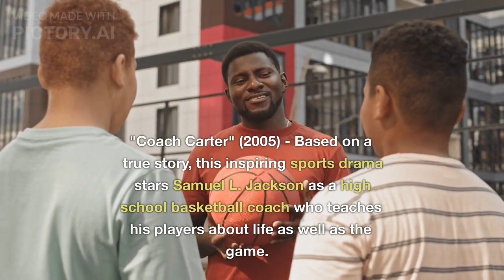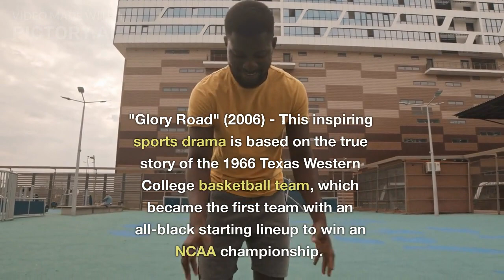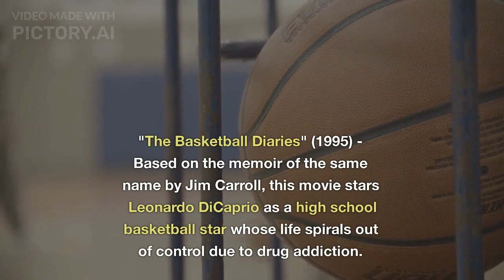The Best Ten Basketball Movies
Best Hollywood Movies about Basketball

Video by Pictory AI
Script by Chat GPT